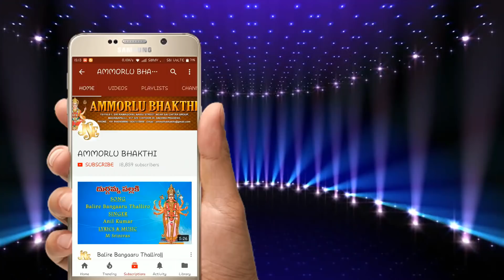Sri Thulasi Stothram Goddess Sri Lakshmi Devi Songs Telugu and Sanskrit Slokas Ammorlu Bhakti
Song Name: Sri Thulasi Sthothram
Singer:  Mambalam Sisters
Lyrics: Traditional
Album No: JSE-0787
Similar Keywords:
Bhakti Songs
Bhakti Songs Telugu
Devotional Songs